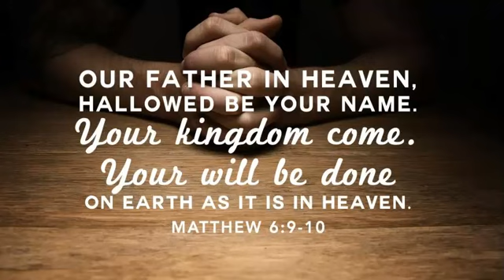Prophet John "Thankful Prayer" EP158